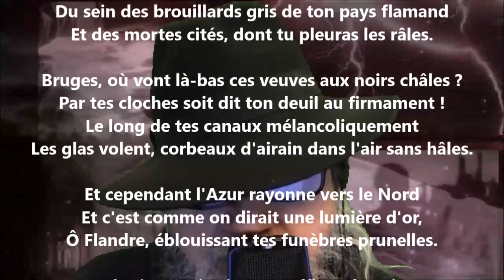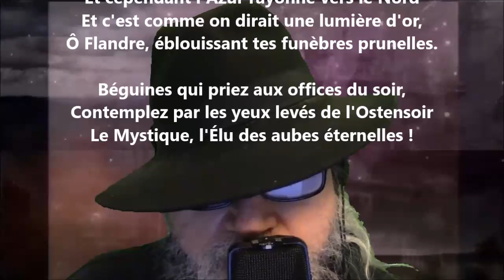À Georges Rodenbach - Émile Nelligan lu par Yvon Jean